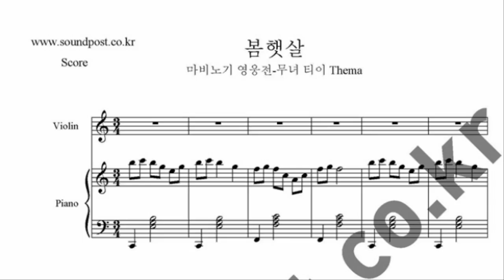마비노기 영웅전 콜헨 여관 무녀 티이 테마곡 봄햇살 바이올린 악보 (바이올린, 피아노)